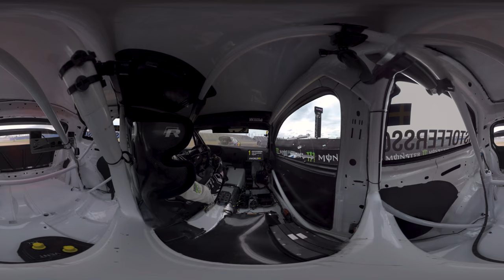Onboard with 2018 FIA World Rallycross Champion Johan Kristoffersson *360 Video*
From Netflix to IGTV to video game consoles, the way we consume media has radically shifted in the past decade, a trend wreaking havoc on industries unwilling the adapt. Live sporting events once drew some of the largest TV viewership numbers in history, but have been slowly dwindling as audiences find entertainment elsewhere. We partnered with IMG and the World RallyCross Racing Series to bring a much-needed shift in the way fans experience the world of motorsports.

Enjoy this video as you get to ride onboard with the 2018 World Rallycross Champion Johan Kristoffersson in high-quality 4k VR video.